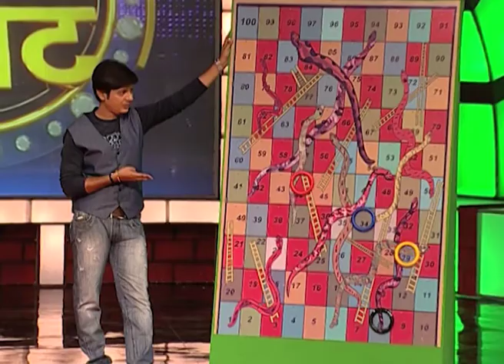Bhojpuri Show BHAUJI NO1 (SE- 4) EP - 16, SEG - 3